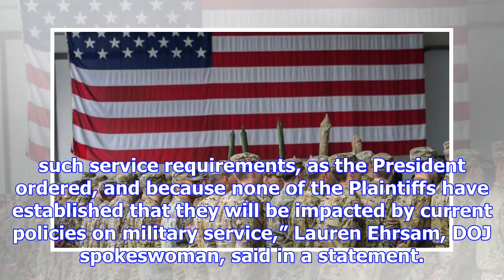Doj appeals judge’s ruling allowing jan. 1 deadline for transgender military recruits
The Department of Justice appealed a judge’s order ruling transgender military recruits must be acce...